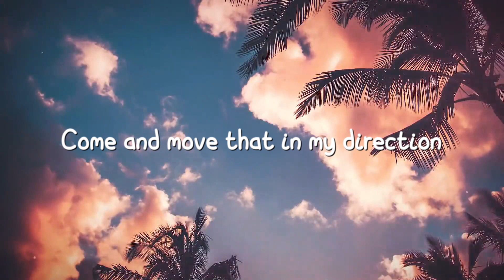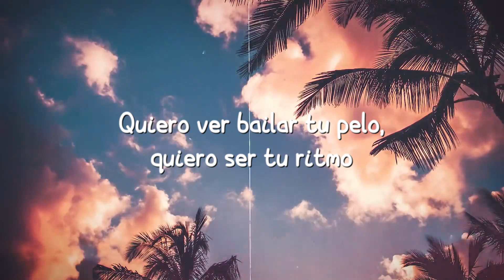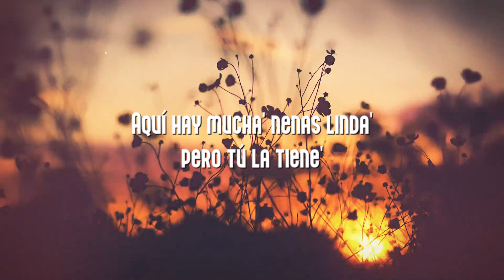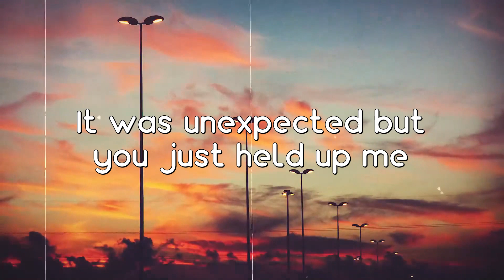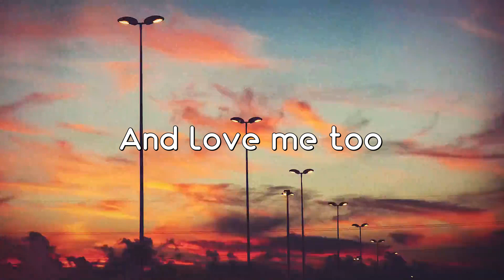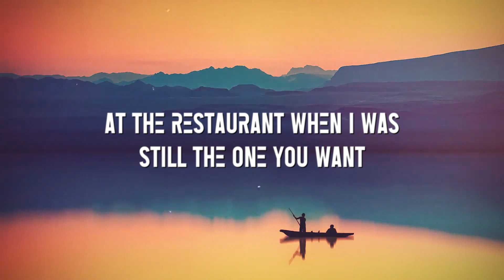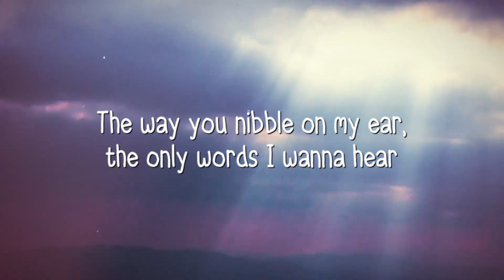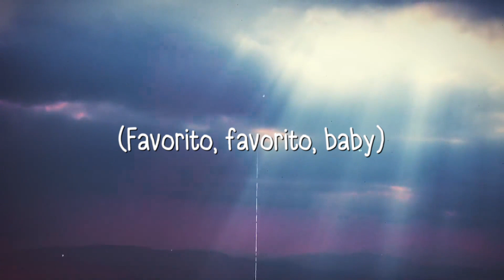Despacito ft. Daddy Yankee - Luis Fonsi (Lyrics Video) 🪂